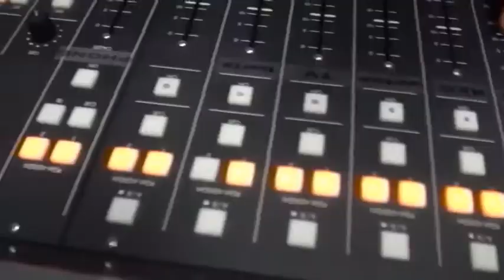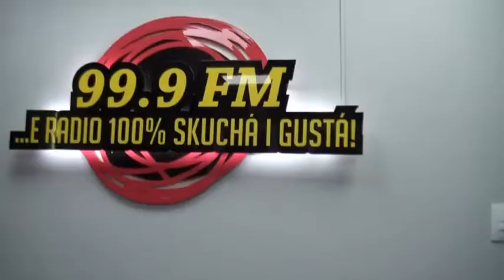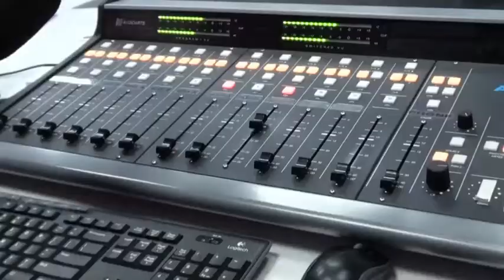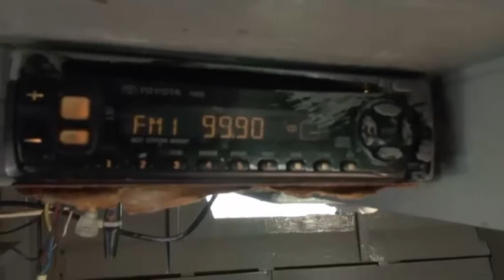Programa Brunch 99 #11/12/2017